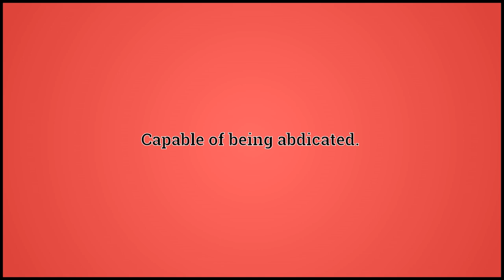What Abdicable Means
Video shows what abdicable means. Capable of being abdicated..  abdicable pronunciation. How to pronounce, definition by Wiktionary dictionary. abdicable meaning. Powered by MaryTTS